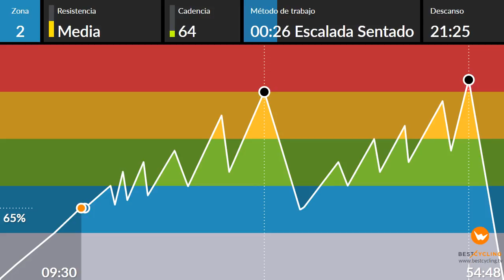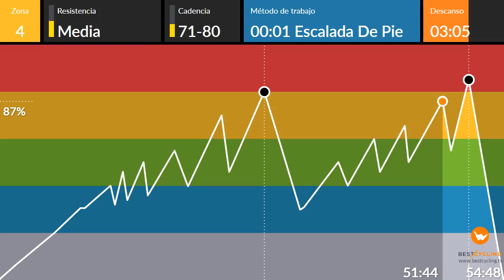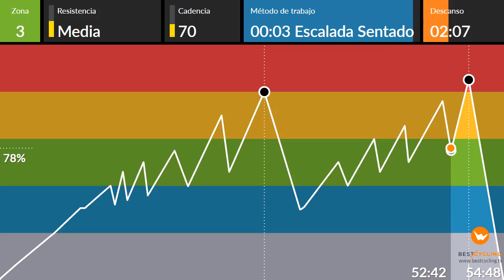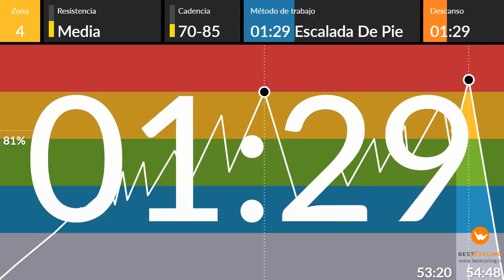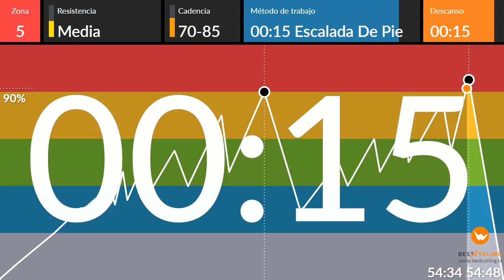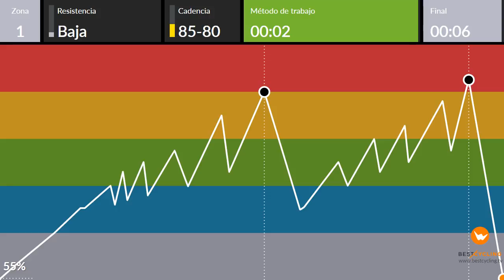SesionBestCycling -23- Back to 80´S Vol- I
Estimados amig@s, volvemos después de una época estival y vacacional para presentaros la Sesión 23.

En ésta sesión, musicalmente hablando,  hacemos un viaje Remember a los míticos años 80.Haciendo una recopilación de míticos temas de aquella maravillosa década, con sus pinceladas acústicas actuales para su sinergia en el desarrolo de la misma encima de tu bici.

El tipo de entrenamiento es Interválica.
Dificultad del entranamiento: Media-Avanzada
FC media: 55% -90%

La sesión consta de  2 bloques de Trabajo:

El 1º  empezará con una zona de tonificación y progresión.

El 2º bloque se inicia con una generosa zona de recuperación para que toda tu energía se concentre posteriormete en una evolución progresiva y exigente hasta el final.

El consumo Calórico medio Estimado es de 650Kcal.

Espero y os deseo que después de una merecidas vacaciones, ésta sesión os vuelva a poner las Pilas para afrontar la recta final del Año.

Cordiales Saludos.

Óscar Lillo.